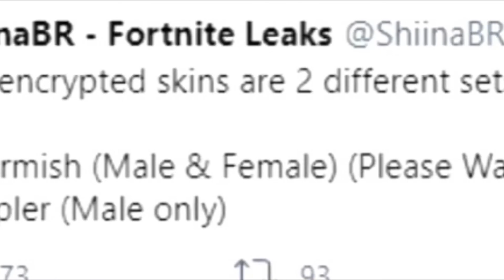Street fighter x Fortnite?